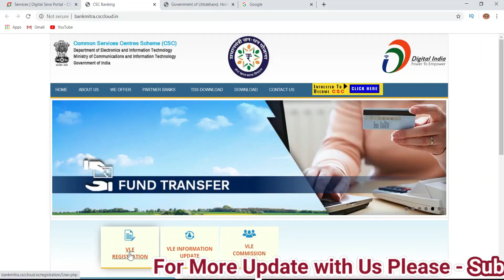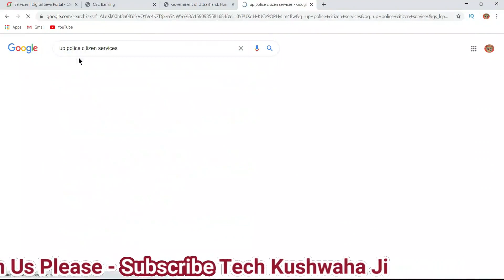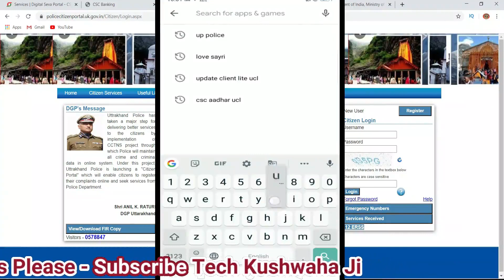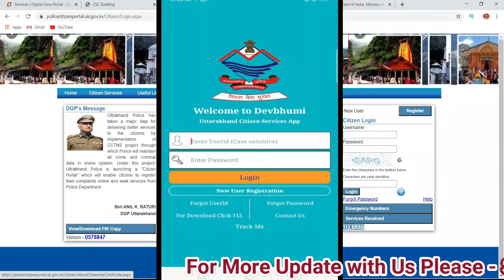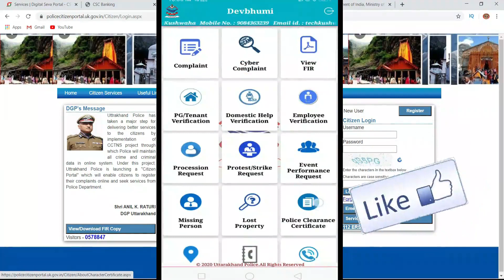PCC👉 Police Character Certificate & Application For All State 2020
How to apply online pcc police character certificate quickly 2020 do not use website for police portal and citizen service option only choose app method so visit play store and download state wise police app & use this process 2020

For SAHAJ Center ID or Password in 1 din me
Police Character Certificate Application 1 din me

How to apply Online police character certificate 2020
new application method police certificate 2020
police verification process update 2020
new application for police character 2020
New method for pcc registration,

MY GEARS :-